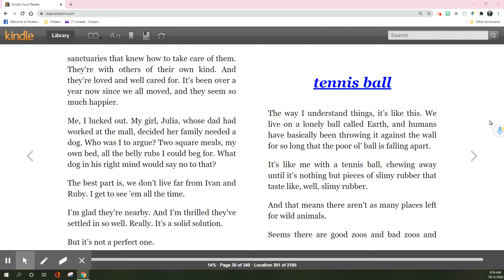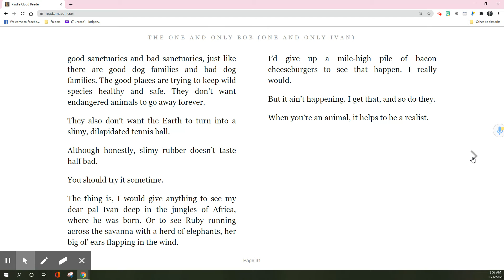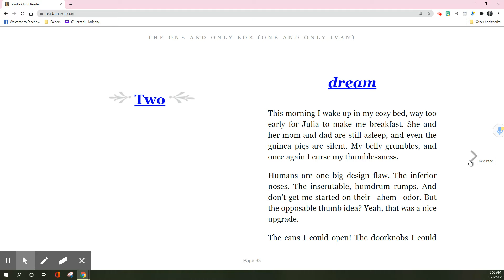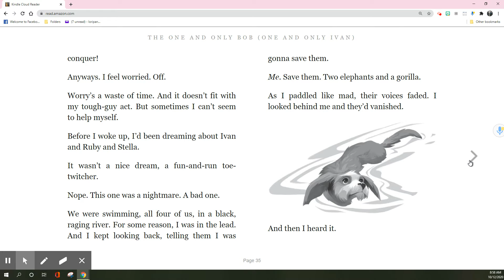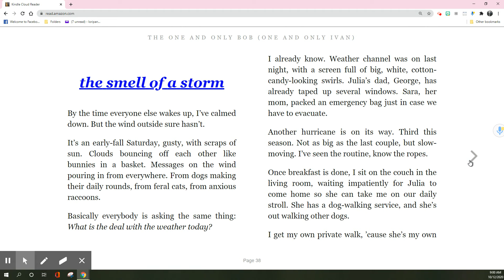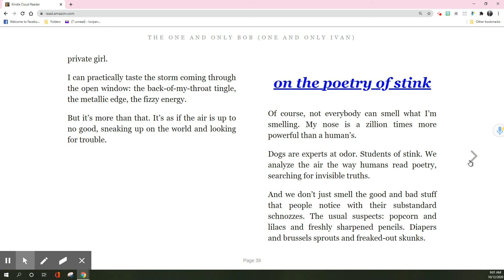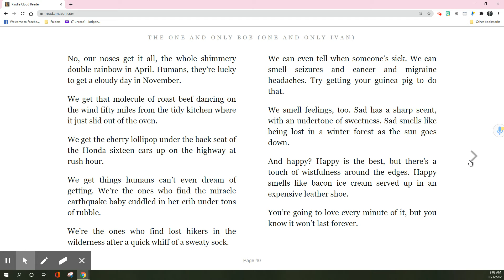The One and Only Bob~ Part 4(Tennis Ball-On The Poetry of Stink)